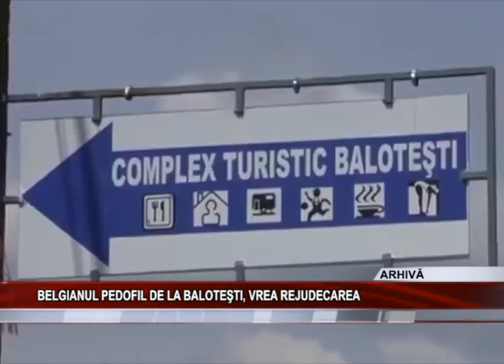BELGIANUL PEDOFIL DE LA BALOTEŞTI, VREA REJUDECAREA